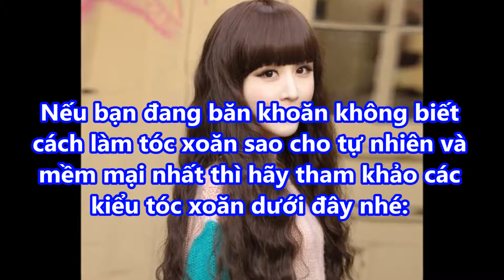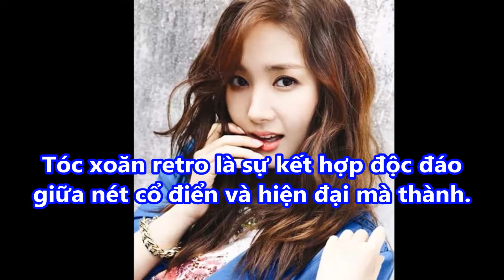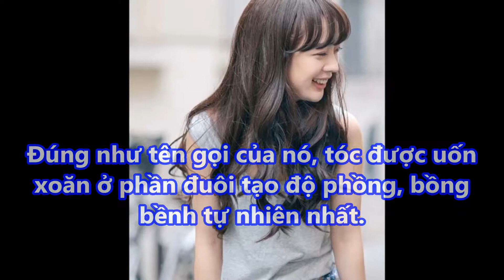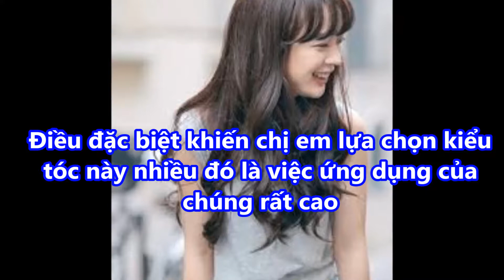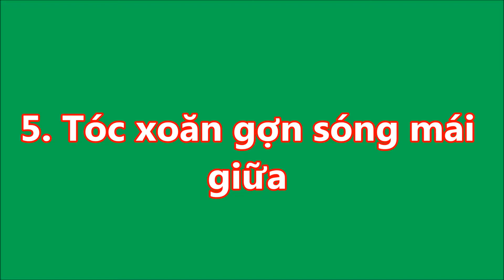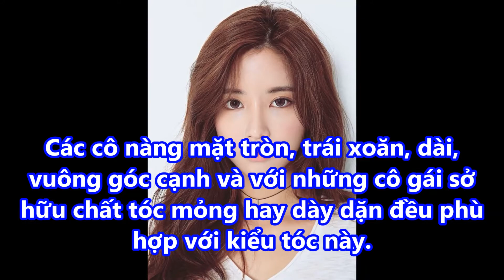Những KIỂU TÓC XOĂN đẹp MÊ LI bạn NÊN THỬ ít nhất MỘT LẦN TRONG ĐỜI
Những KIỂU TÓC XOĂN đẹp MÊ LI bạn NÊN THỬ ít nhất MỘT LẦN TRONG ĐỜI#suckhoevalamdep,

-  99% phụ nữ “điên cuồng” đi mua oxy già về trị mụn, dưỡng da, làm trắng răng sau khi phát hiện công dụng: